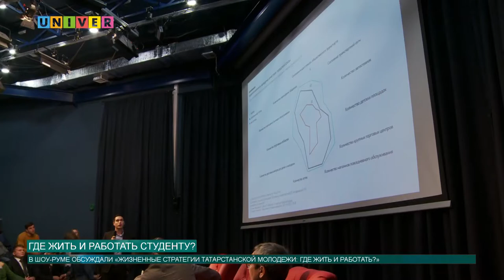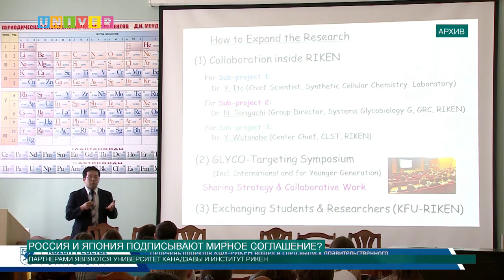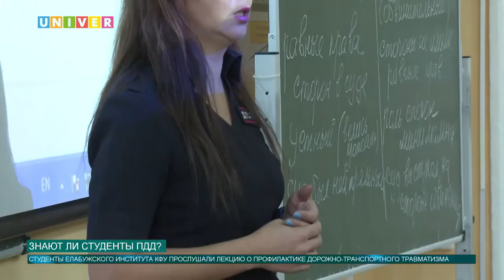Новости КФУ от 25.10.2018